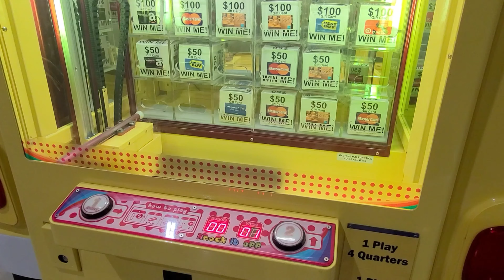FASHION OUTLETS OF LAS VEGAS PRIMM VALLEY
📍Fashion Outlets of Las Vegas is a 371,000-square-foot outlet shopping center in Primm, Nevada, located just off Interstate 15 at the California state line, approximately 40 miles southwest of Las Vegas. It is owned by Rialto Capital Management, on land leased from the Primm family.